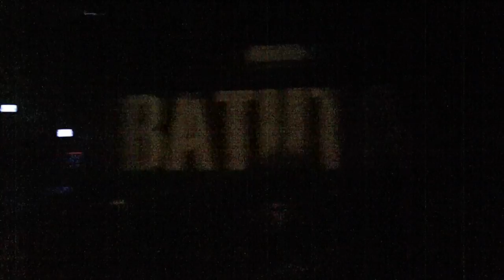ObScene - Unnamed 8 de Mayo 2014 La Batuta Santiago de Chile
About:
Metal band from Santiago, Chile.
Biografía
Progressive Groove Metal band from Santiago, Chile.

Fecha de creación agosto de 2008
Género Progressive Groove Metal
Miembros Francisco Cruzat (Screamer)
Francisco Arenas (Guitar-Screamer)
Oscar Arenas (Bass)
Guillermo Pereira (Drums)